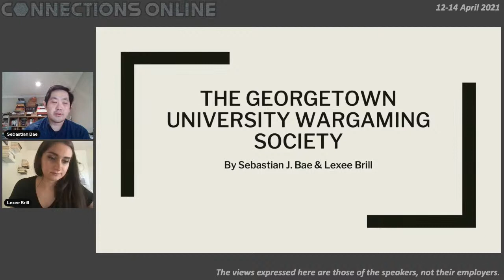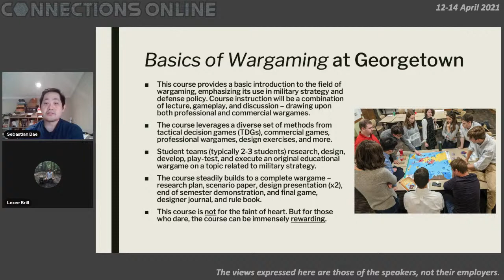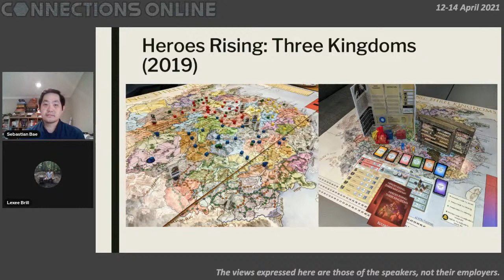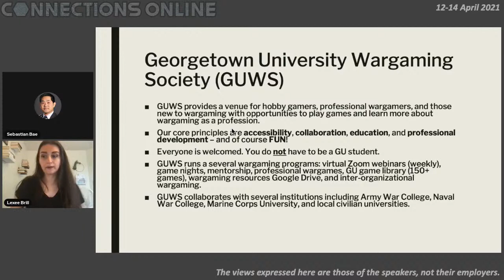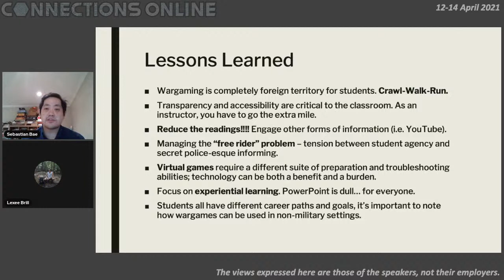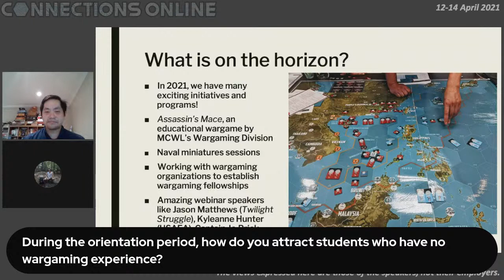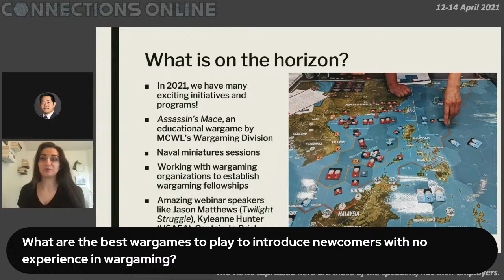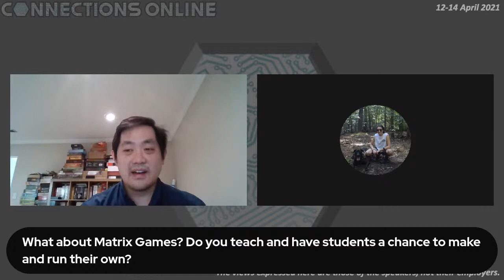Connections Online 2021 Day 2, Session 3: Georgetown University Wargaming Society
Sebastian J. Bae
Alexandria Brill

The Georgetown University Wargaming Society (GUWS) is a student organization dedicated to fostering wargaming opportunities in institutions of higher learning and providing opportunities for young professionals to learn about wargaming. This presentation will discuss GUWS's mission, its recent activities, and ambitions for the future -- emphasizing lessons learned from a year in the virtual learning environment.

Sebastian J. Bae is an adjunct assistant professor at the Center for Security Studies at Georgetown University. He teaches a graduate course, Basics of Wargaming, where student teams research and design educational wargames. He also serves as the Faculty Advisor to the Georgetown University Wargaming Society (GUWS), the Co-Chair of the Military Operations Research Society (MORS) Wargaming Community of Practice (CoP), and a Fellow at the Brute Krulak Center for Innovation and Creativity. His professional work focuses on wargaming, emerging technologies, future warfighting concepts, and strategy and doctrine for the U.S. Army and Marine Corps. Previously, he served six years in the Marine Corps infantry, leaving as a Sergeant. He deployed to Iraq in 2009. He has a BA in Peace & Conflict Studies from UC Berkeley and an MA in Security Studies from Georgetown University.

Alexandria Brill is an M.A. candidate at Georgetown's Security Studies Program and works as a full-time DoD wargaming analyst, specializing in scenario development and facilitation. Lexee joined the wargaming world through red teaming various Air Force concepts in nontraditional gaming methodology. She currently serves as the Programming Director of GUWS. In between work and studies, Lexee enjoys playing video games and hiking with her dog.

Connections Online is a professional wargaming conference dedicated to advancing the art, science, and application of wargaming.  It is the latest in a multi-national family of conferences dating back to the original Connections US Conference, first held in 1991.